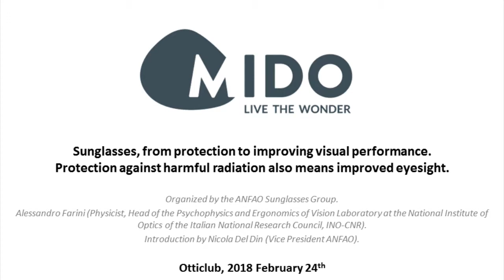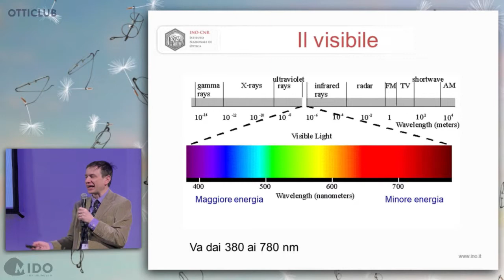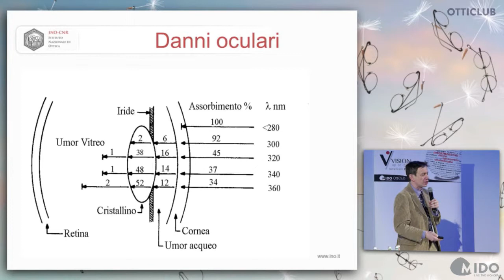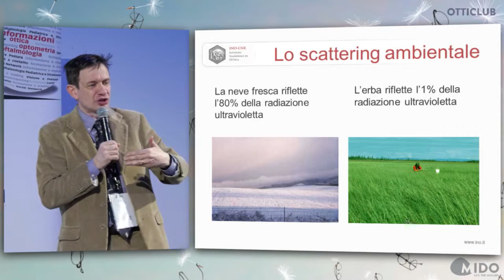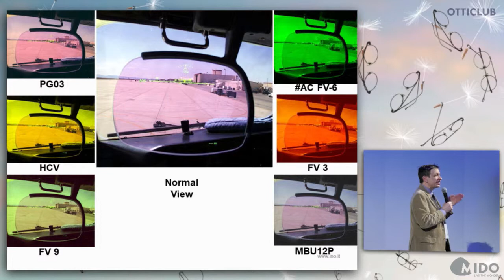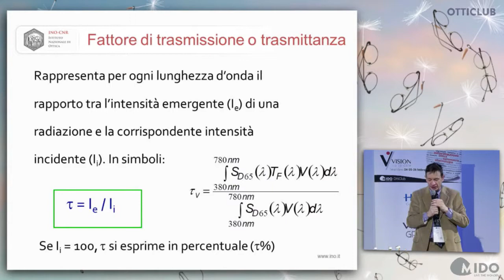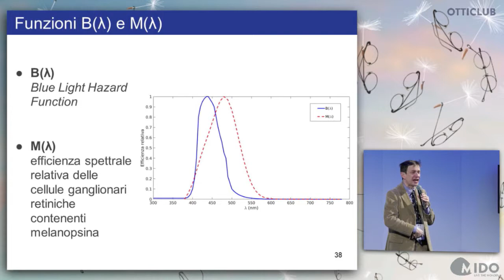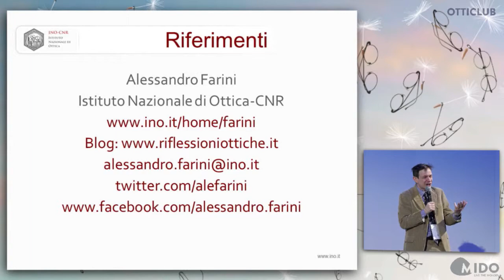Sunglasses, from protection to improving visual performance.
Protection against harmful radiation also means improved eyesight.
Organized by the ANFAO Sunglasses Group.
Alessandro Farini (Physicist, Head of the Psychophysics and Ergonomics of Vision Laboratory at the
National Institute of Optics of the Italian National Research Council, INO-CNR).
Introduction Nicola Del Din (Vice President ANFAO).